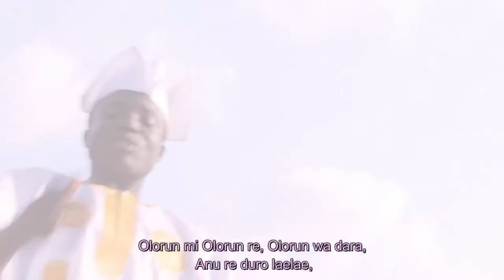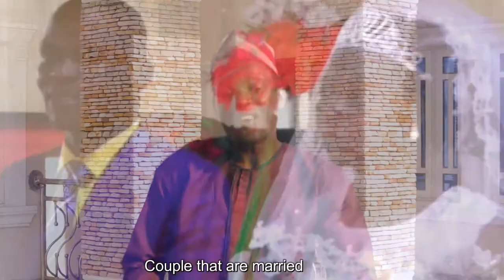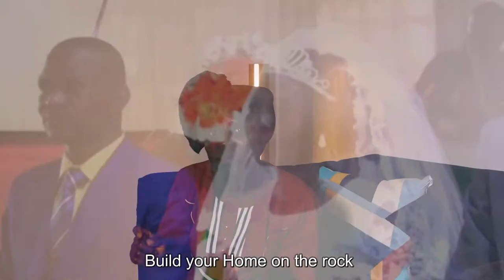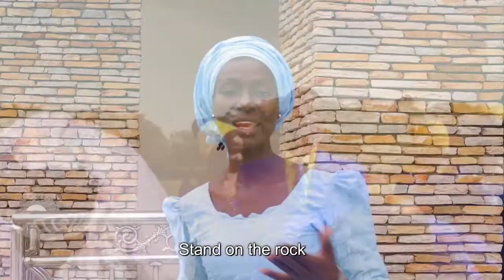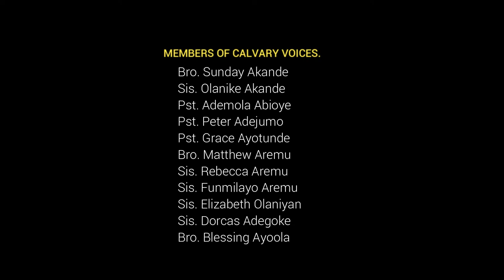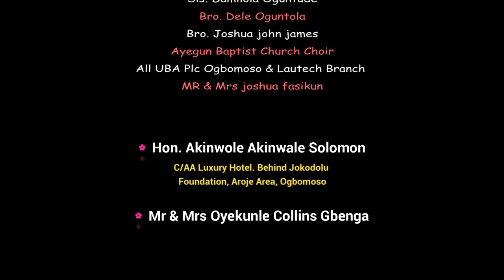Full Album - OWO OLUWA - Latest Yoruba gospels songs - Christian music video - by Sunday Akande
Full Album - OWO OLUWA - latest Gospel songs New Release this week by Bro Sunday.
blessed with this latest gospel music videos - african gospel music 2021